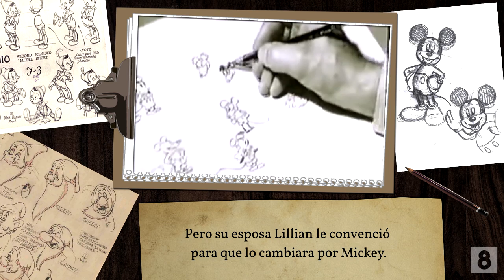8 Impresionantes datos sobre Walter Elias Disney